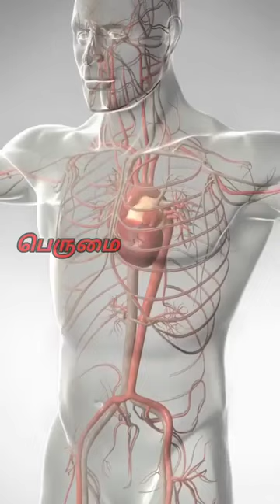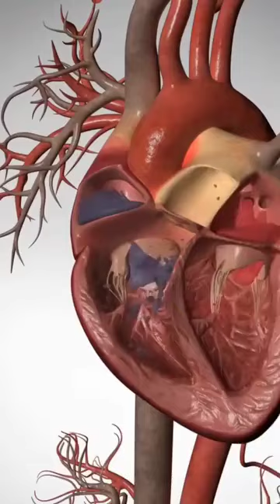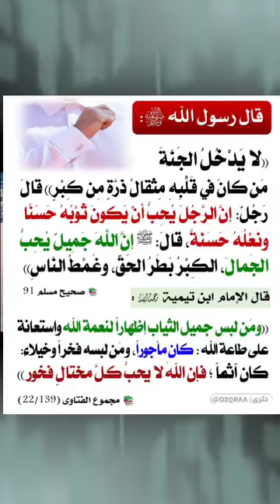பெருமையுள்ளவனுக்கு இரண்டு அடையாளங்கள் உள்ளது ASH SHEIKH ABDHURRAHMAN HAFIZH (MAZHAHIRI)